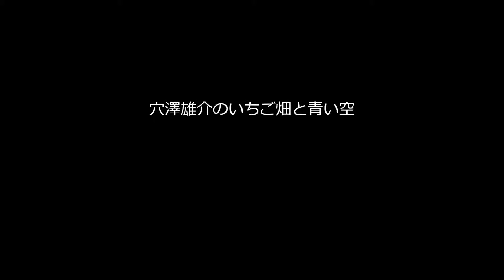FMあおぞら(79.2MHz)穴澤雄介のいちご畑と青い空 第20回 2015年8月16日（日）放送分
FMあおぞら（79.2MHz）「穴澤雄介のいちご畑と青い空」
2015年8月16日（日）放送分「FMあおぞら」（79.2MHz）
時　間・（本放送）毎週日曜日１６：００～１６：３０（再放送）翌週金曜日１１：３０～１２：００
番組宛のご意見ご感想、リクエストの宛先はエフエムあおぞらまで！
電話、ファックス・０２２３－３２－２２９３
穴澤雄介オフィシャルファンクラブサイト